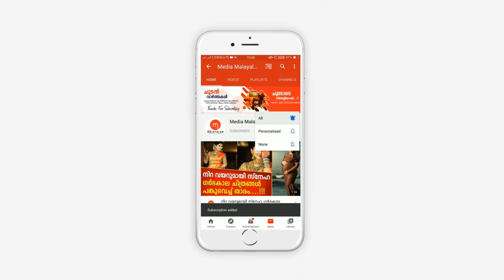സ്വപ്നയുടെ ബാങ്ക് ലോക്കർ തുറന്ന NIA ഉദ്യോഗസ്ഥർ ഞെട്ടിപ്പോയി | Swapna Suresh